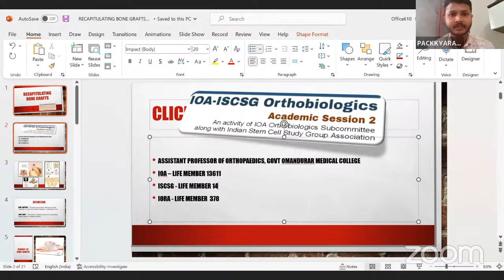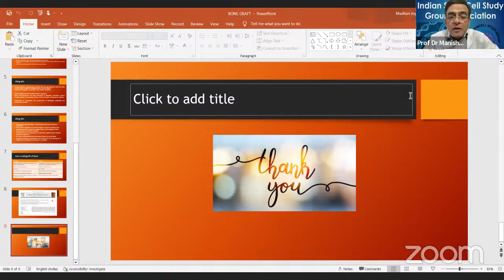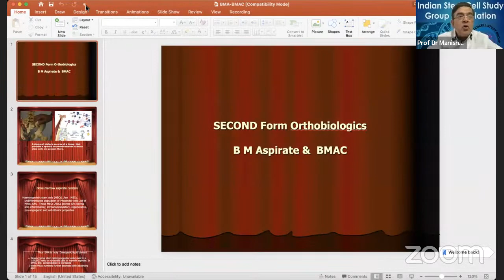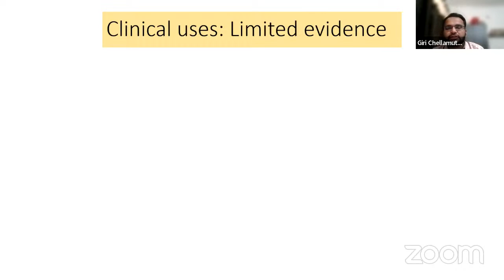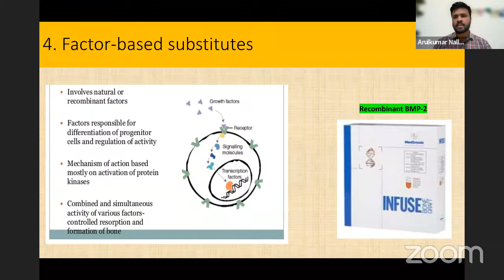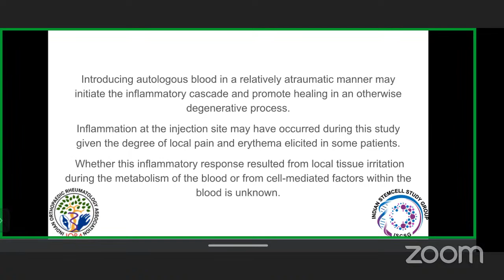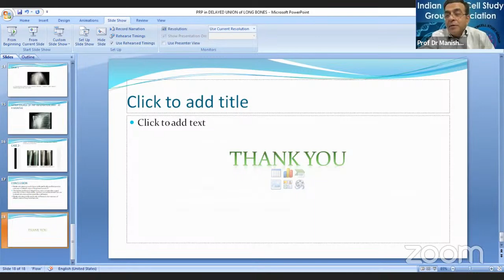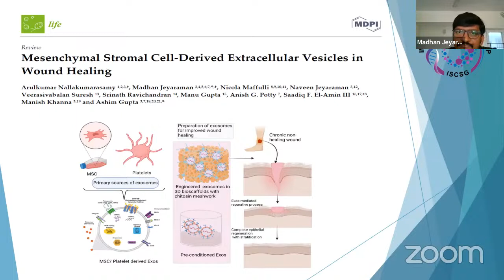I0A-ISCSG Orthobiologics – Academic Session 2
🔰IOA-ISCSG Orthobiologics - Academic Session 2

🔆An activity of IOA Orthobiologics Subcommittee along with Indian Stem Cell Study Group Association

🎟️Theme: BONE GRAFT & ORTHOBIOLOGICS ARE CORRELATED

🗓️Date: 9th April 2023 Time: 3.30pm to 4.30pm

🔆Inaugural Address by:

👨‍⚕️ IOA President - Dr. Atul Srivastava
👨‍⚕️ Secretary General - Dr. Naveen Thakkar
👨‍⚕️ President Elect - Dr. Ram Chadda
👨‍⚕️ Vice President - Dr. Anup Agrawal

🔲 ISCSG President Address: Prof Dr Alok C Agrawal Proceeding of 5th International Congress Orthobiologics 2023
Prof Dr Manish Khanna & Prof Dr Sandeep Srivastava
Conveners Welcome: Prof D P Bhushan

1️⃣ Session One
Chairs- Prof Tanmoy Mohanty, Dr Navaladi Shankar
🔹 A First Form of Orthobiologics:
1. Recapitulating Bone Graft Properties & Biology - Dr Packkyarathinam R P

2. Auto & Allo human graft comparative activity -Dr Naveen Jeyaraman Trichy

3. Case Report & Discussion- Infected Bone Graft-Dr suresh

🔹B Second Form of Orthobiologics:
Bone marrow aspirate & Concentrate: Prof Dr Manish Khanna

🔹 C Third Form of Orthobiologics: Demineralized Bone Graft ( Collagen, Non Collagen products): Dr Girinivasan

2️⃣ Session Two
Chairs- Dr Raghunandhan, Dr Aditya Punkar

 🔺 D Fourth Form of Orthobiologics Bone Graft Substitutes (Synthetic Bone Graft)
-What adv why and where ? Dr Arul

🔺 E Fifth Form of Orthobiologics- Autologous Blood Injection & PRP:
Dr M Mallikeswaraja

🔺Role of PRP in Delayed Union- A case: Dr Aditya Narula

🔺F Sixth Form of Orthobiologics- Progenitor cells

🔺 G Sixth Form of Orthobiologics- Exsosmes: Dr Madhan Jeyaraman

🗳️ Vote Of Thanks: Dr Vishnu Senthil & Dr Kanchan Mishra

🤝IOA TV - Ortho TV Coordinator: Dr Ashok Shyam, Dr Neeraj Bijlani, Dr Shamsul Hoda

📺 Streaming Live on OrthoTV & IOATV